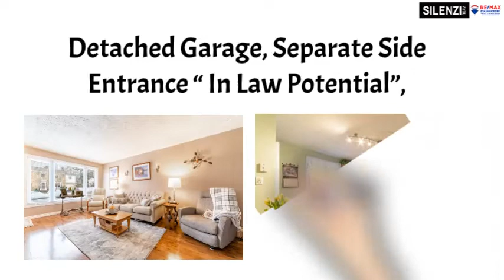64 Stanley Street, Cambridge Ontario, Canada - Silenzi Team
‼️Now on MLS! 64 Stanley St Cambridge Ontario

⭐️Brick Bungalow
⭐️3+1 Bedrooms
⭐️2 Baths, 2 Kitchen
⭐️Detached Garage
⭐️Separate Side Entrance

Call Mark 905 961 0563 to Book Private Showing.